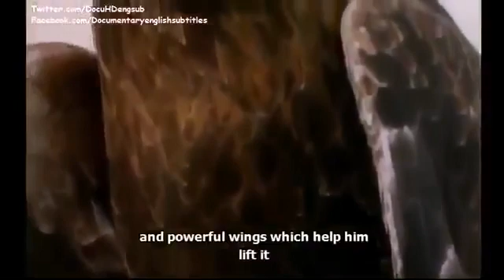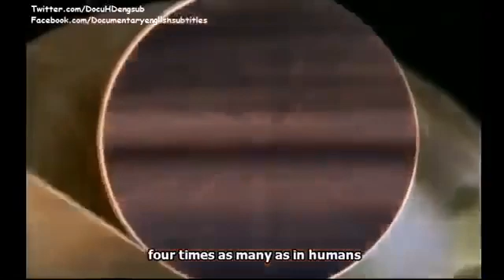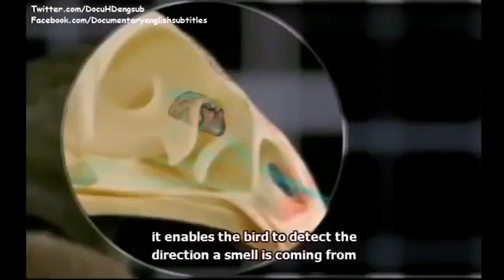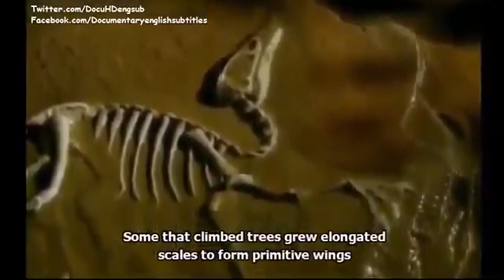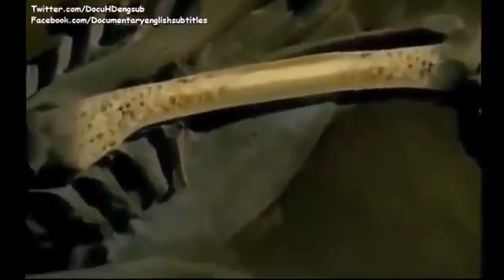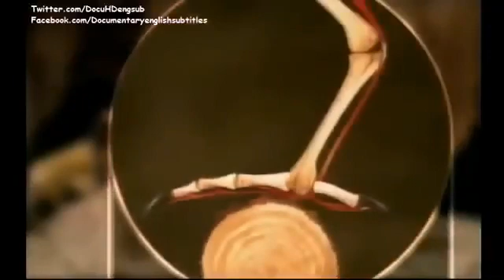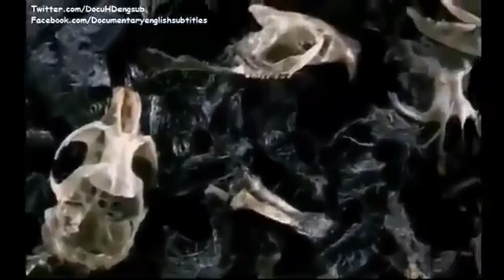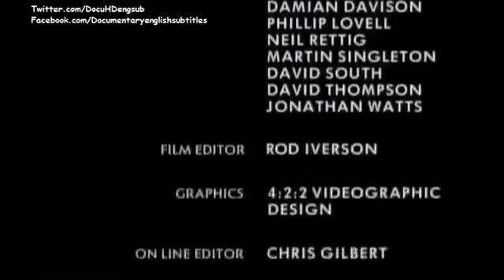AMAZING EAGLES HUNTING DOCUMENTARY!!!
AMAZING EAGLES HUNTING. MAGESTIC, POWERFUL AND BEAUTIFUL
DO YOU WANT TO CONNECT WITH ANIMALS ON A DEEPER LEVEL FIND OUT MORE